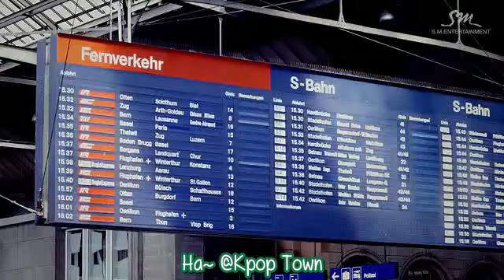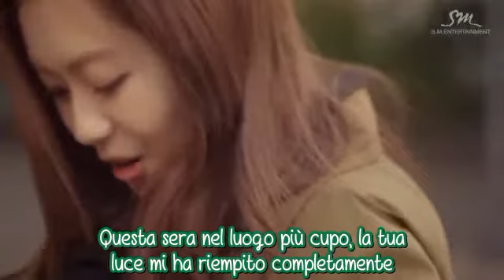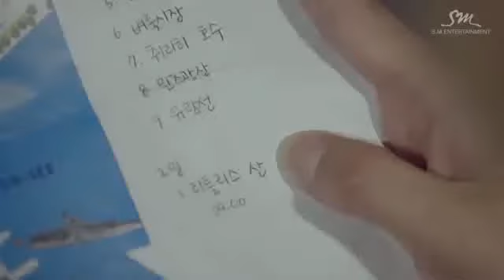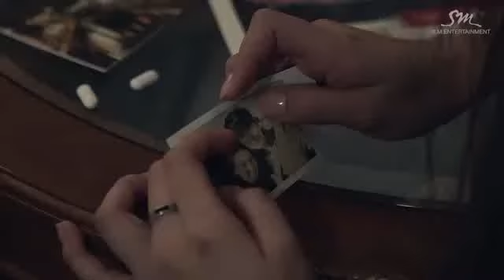Kyuhyun - A Million Pieces [SUB ITA]